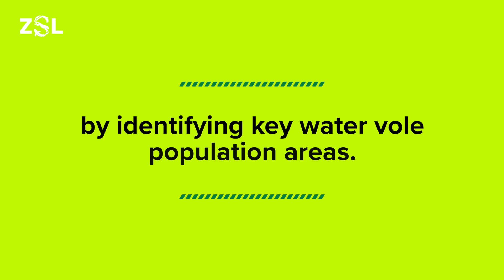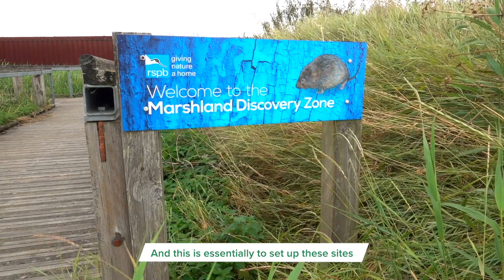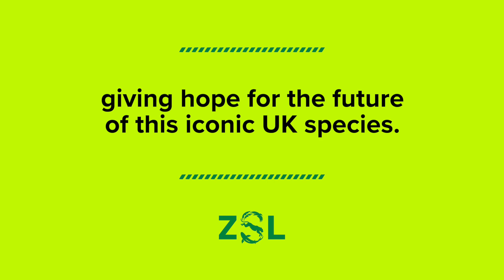Saving an iconic British species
Once widespread across waterways, water voles are now one of the fastest declining mammals in the UK.

 We’re working with partners and volunteers to reverse this trend by identify key water vole population areas, to inform important water vole conservation decisions, giving hope for the future of this iconic UK species.

Please consider supporting this conservation and ZSL’s work protecting hundreds of species around the world with a donation